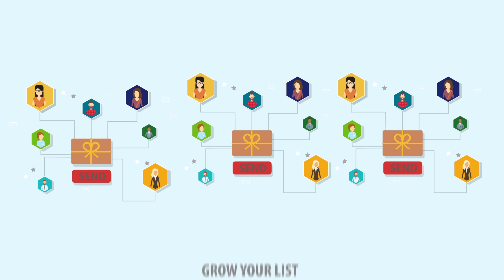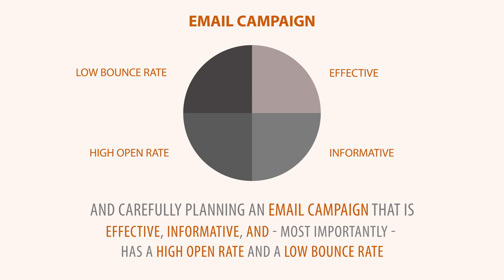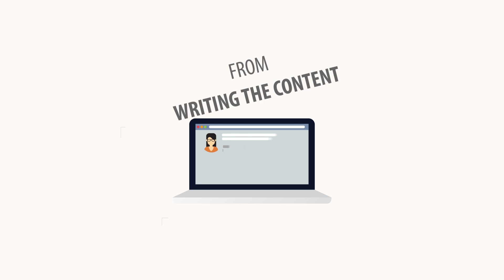Consult PR and Your Email Marketing Campaigns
Consult PR knows how to write and manage your email marketing campaigns. Our digital marketing team can create content, build your email list, reach out to your referral partners and expand your reach while delivering your message.